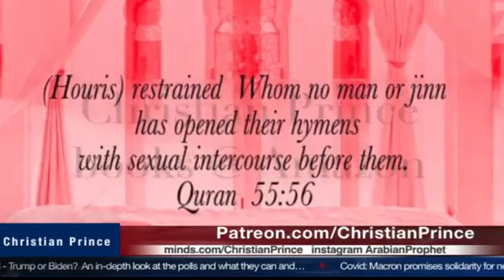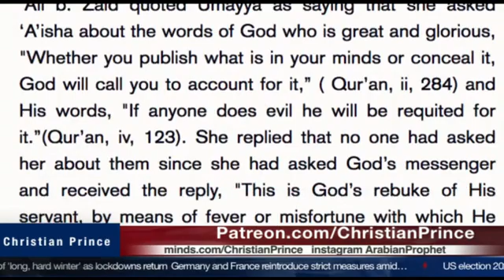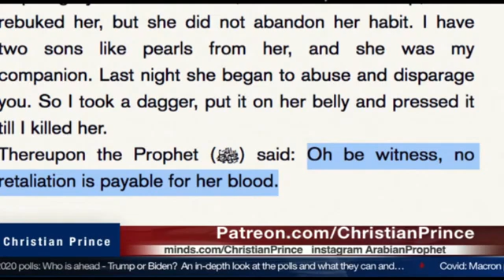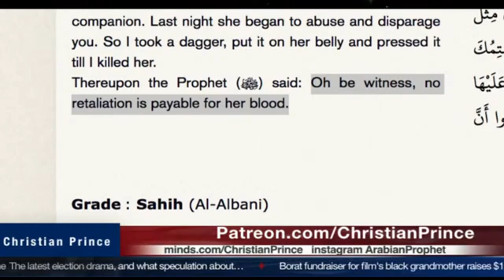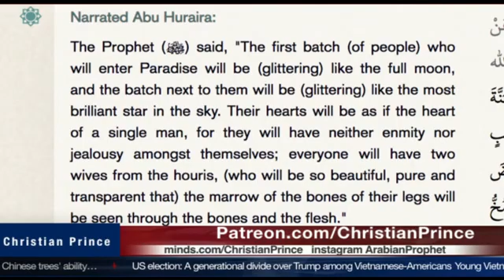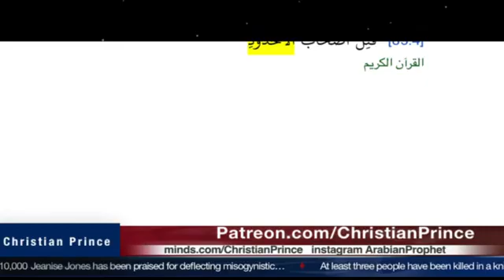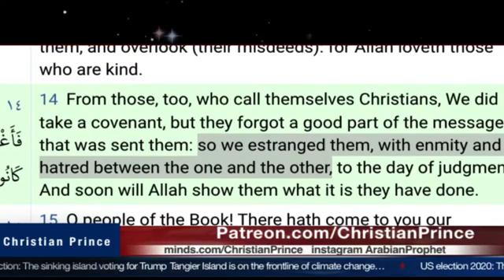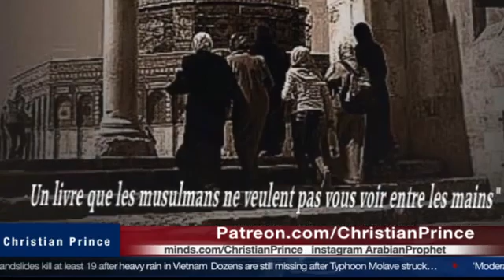10 reasons to Respect Muhammad